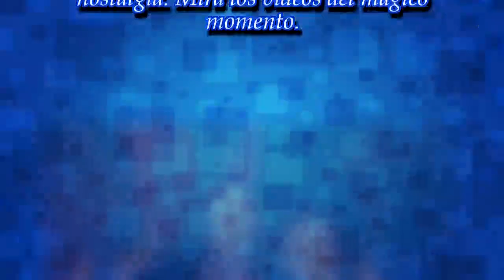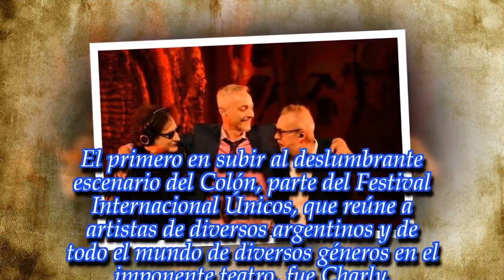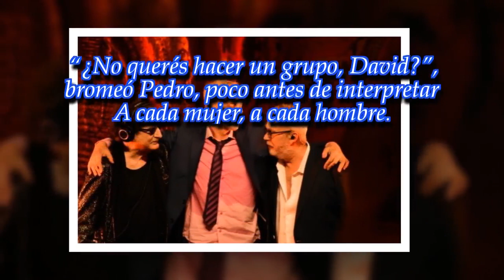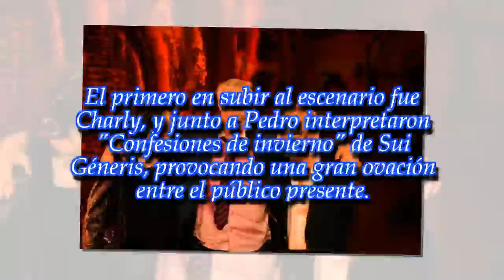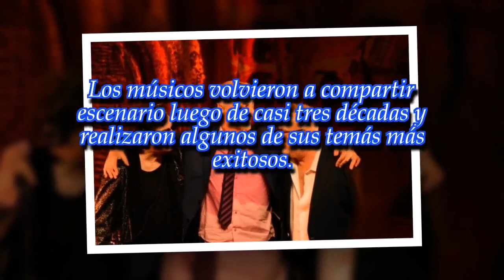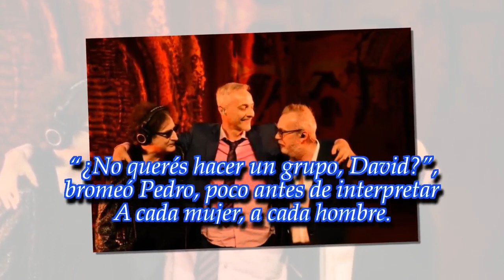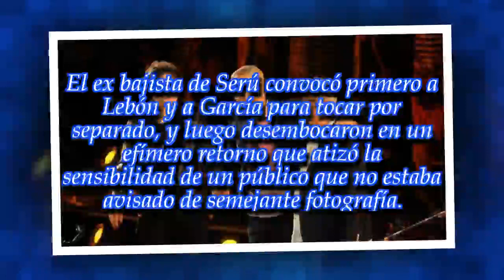Charly García, Pedro Aznar y David Lebón: juntos tras 27 años